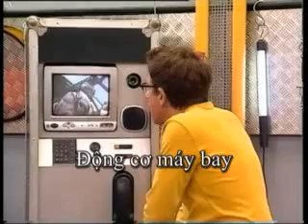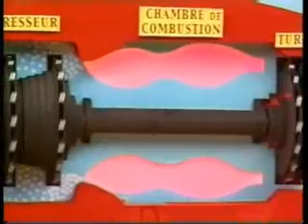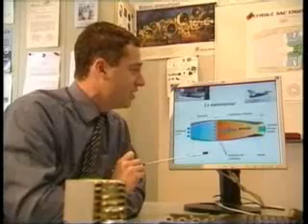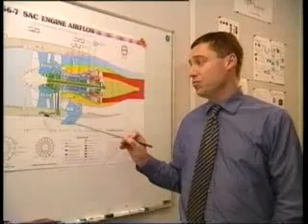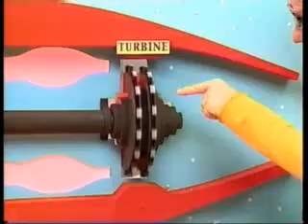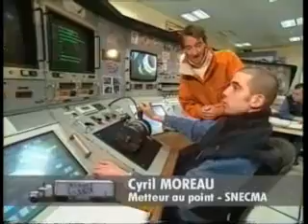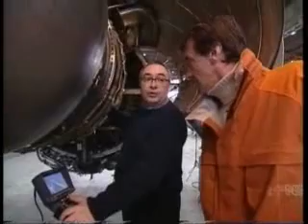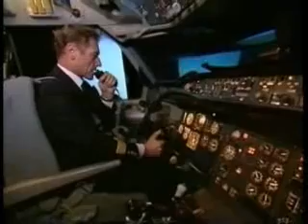động cơ máy bay